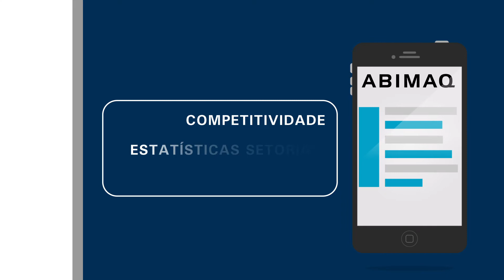RM3 - ABIMAQ - Associe Se